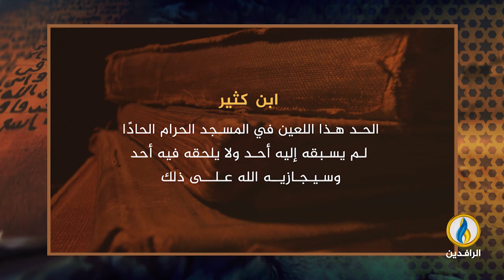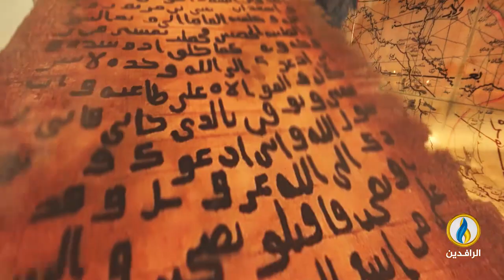في_أروقة_رمضان | هلاك أبو طاهر القرمطي